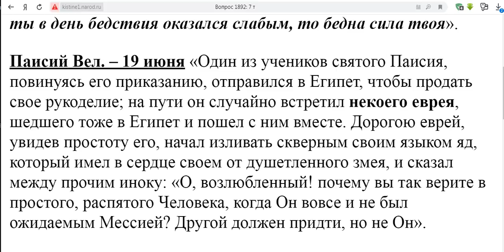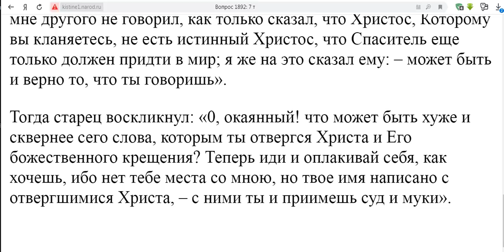1892. Пустынники обращали ли иноверных?